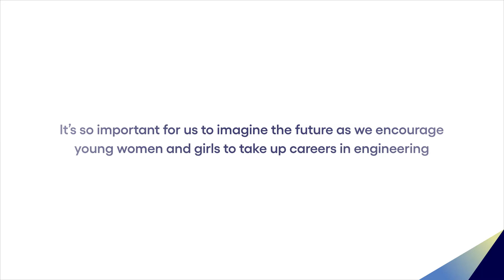Happy INWED 2022! Kate Dalton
Kate Dalton, Head of Brand Strategy at Aston Martin's F1 Team, recognizes International Women in Engineering Day, and shares her thoughts on the importance of encouraging young women and girls to explore careers in STEM, and the benefits of building a diverse team.